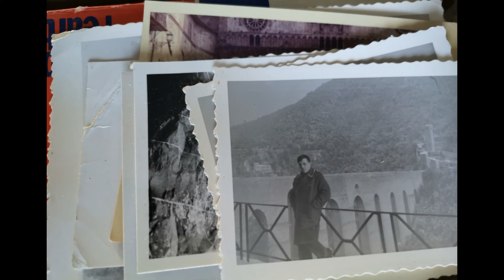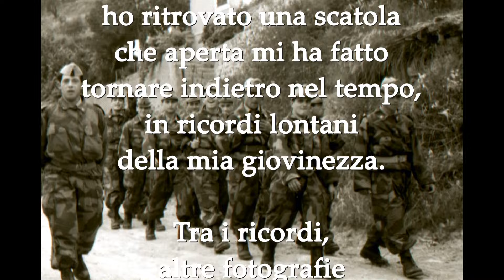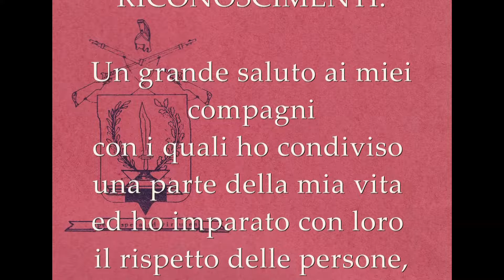LA SCATOLA DEI RICORDI prima parte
21° Corso ACS Spoleto e 89° Reggimento Fanteria Imperia, Ricordi ritrovati.
In uno scaffale della cantina, dimenticata, ho ritrovato una scatola che aperta mi ha fatto tornare indietro nel tempo, in lontani ricordi della mia giovinezza. Tra i ricordi, altre fotografie dei miei compagni di avventura…